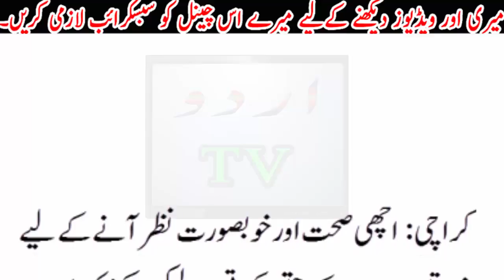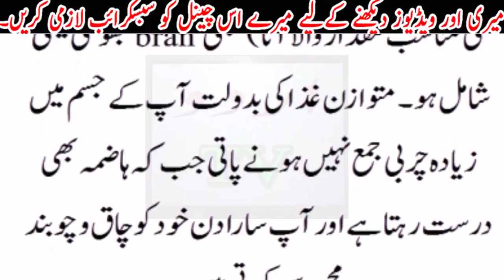larkiyon ki sehat k bary mn sangrrn galtiyan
jo unhain sehat mand hony ki bjaye bimar kar deti hain